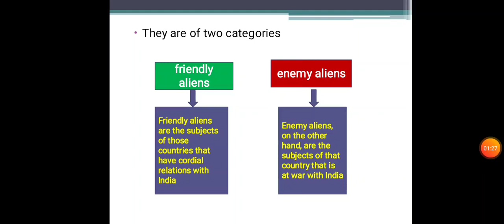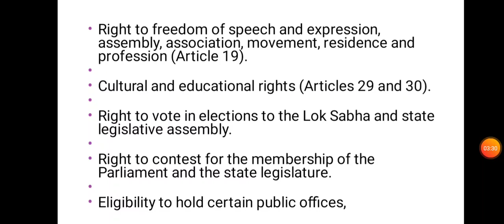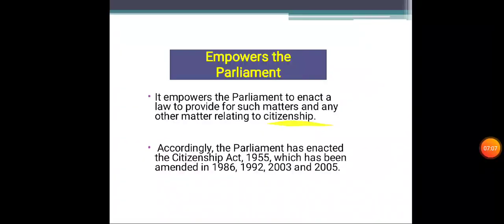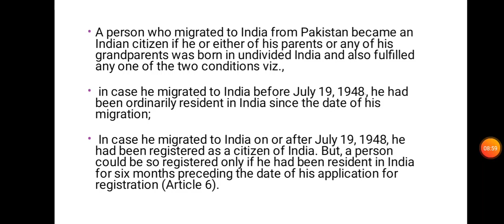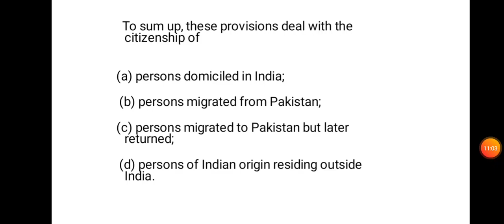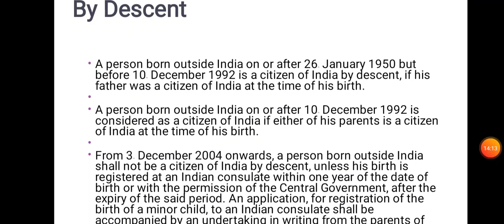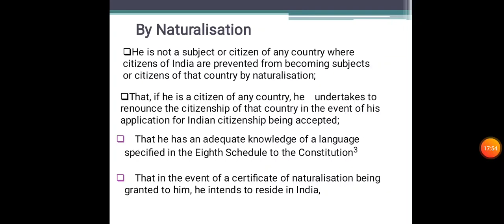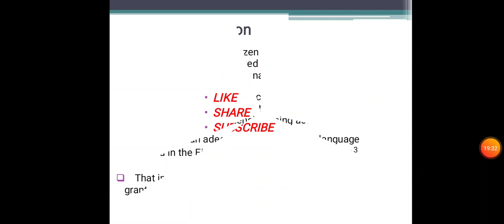L9 : Indian polity || citizenship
Welcome to the Indian Polity || Polity classes || भारतीय राजव्यवस्था || From basic to advance completely in Hindi By Devarshi Shukla. Here we are going to discuss in this session foundation of Constitution.

The Indian Polity || Polity classes || discussion in Hindi from scratch for SSC, UPSC, EPFO, railways and competitive examination.
The Indian Polity || Polity classes || discussion in Hindi and analysis covering important article upto required depth, much help full for UPSC, UPPSC MPPSC, EPFO, SSC, railways and for general studies of all competitive exams.

L4: Indian polity |Constitution| Foundation of Constitution.

L3 - Indian polity ||Constitution|| History of Constitution

L2: Indian Polity ||Company and crown rule|| Basic to advance. |भारतीय राजव्यवस्था तथा संविधान|

For India Polity lesson 01/Class 1

What is Company rule and crown rule?

For the General studies, World history, Indian polity, History etc please click on below given link:

Check this out:

Watch The Hindu news paper 29th April 2020 analysis| The Hindu analysis| The Hindu editorial discussion |29th April 2020| in Hindi:

Watch The Hindu news paper 28th April 2020 analysis| The Hindu analysis! The Hindu editorial discussion 28th April 2020 in Hindi:

Watch The Hindu news paper 27th April 2020 analysis|
The Hindu editorial in Hindi 27 April 2020|:

Watch The Hindu 25th April 2020 analysis| The Hindu analysis 25 April 2020 in Hindi|:

Watch The Hindu 24th April 2020 analysis| The Hindu editorial discussion 24th April 2020 in Hindi:

This is Devarshi Shukla
GYaaN ADda